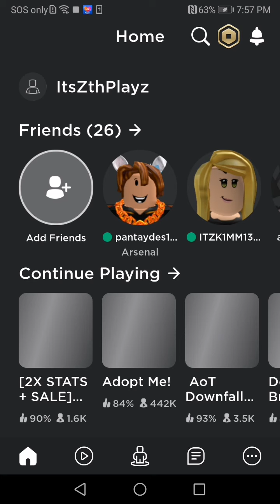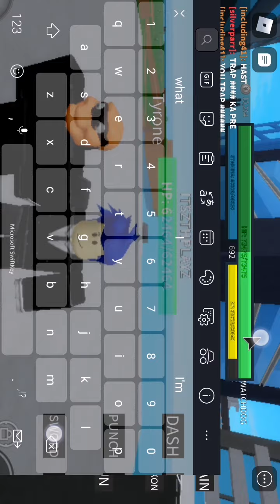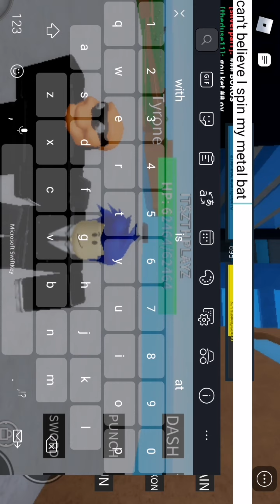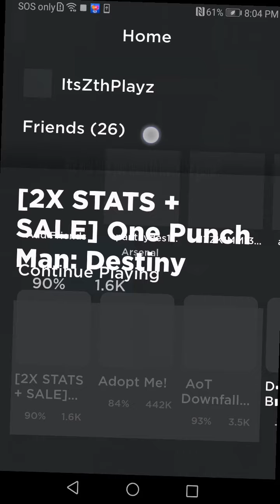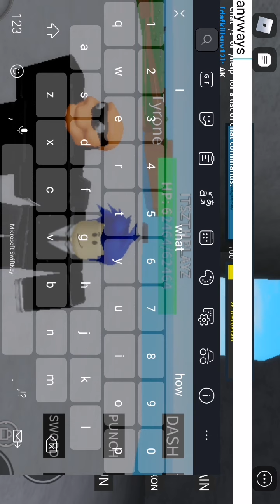Being rank b+ in one punch man destiny